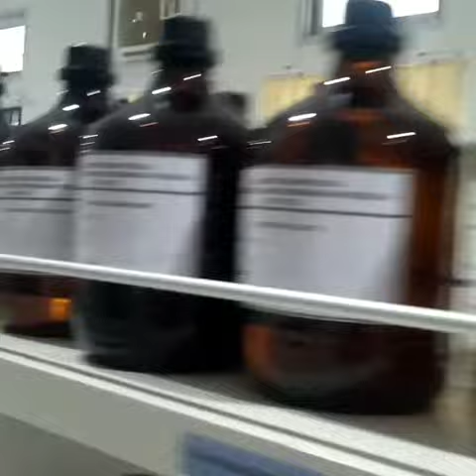Amal rutin para ibu di lab BRPBAP3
Terima kasih untuk para Ibu.
"Selamat Hari Ibu, Ibu Hebat, Indonesia Berkah"